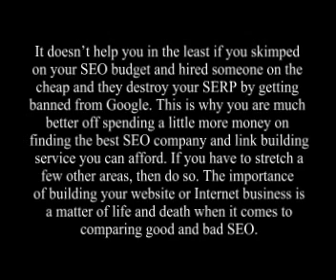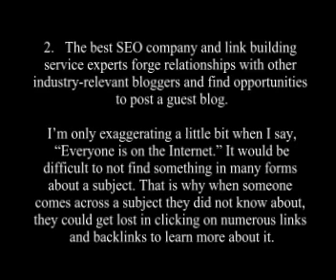Two Ways the Best SEO companies Provide Valuable Link Building Services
It doesnt help you in the least if you skimped on your SEO budget and hired someone on the cheap and they destroy your SERP by getting banned from Google. This is why you are much better off spending a little more money on finding the best SEO company and link building service you can afford. If you have to stretch a few other areas, then do so. The importance of building your website or Internet business is a matter of life and death when it comes to comparing good and bad SEO.

If your best SEO company and link building services options include these valuable services, you should feel comfortable that they know what they are doing.

1.       They avoid link farms and low quality websites to build your links.

The best SEO company and link building service experts will avoid link farms like the devil. In years past, cheesy SEO people would buy a spot with a link farm company and this company would place their client's link on thousands of bogus pages of nothing but unrelated website links. Any SEO that does that now should not be in business. While these link farms still exist, thank goodness they are becoming fewer. If Google discovers that your link is all over these link farm websites, you could be banned or lose your rank that you've built.

The best SEO company and link building service experts will find quality websites to leave your link in the hands of interested consumers. How many times have you gotten lost in page after page of websites when you learned something new and interesting on a blog comment? I know I've lost months of my life in Internet-land. These are the kinds of links and clicks you want from Internet users. Google looks at these clicks as recommendations because of where they came from.

2.       The best SEO company and link building service experts forge relationships with other industry-relevant bloggers and find opportunities to post a guest blog.

I'm only exaggerating a little bit when I say, "Everyone is on the Internet." It would be difficult to not find something in many forms about a subject. That is why when someone comes across a subject they did not know about, they could get lost in clicking on numerous links and backlinks to learn more about it.

Take for example sprouting. You see broccoli or alfalfa sprouts in the salad section of your grocery store, but have you thought any more about that? Probably not—until you are reading a health blog that praises "sprouting" as the cure-all for every known illness to mankind (again, a slight exaggeration, but you get the point).

Suddenly, you are all about finding information on sprouting. You check Google, YouTube, Facebook, and through these travels you click on various websites and blogs that tell you everything you want to know.

Their best SEO company and link building service experts have taken you to all the relevant links to get you to their customer's Internet store.

Finally, you land on a website where you can (surprise!) buy sprouting seeds and all the paraphernalia you need to grow it.

Voila! You have just made a small business owner happy. Let's try to do the same for you by finding the best SEO company and link building service experts money can buy.